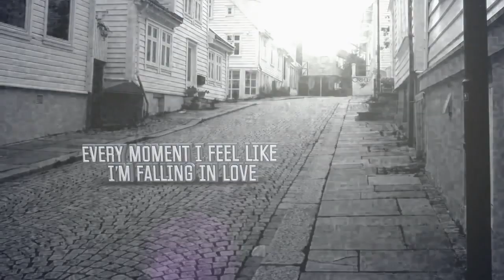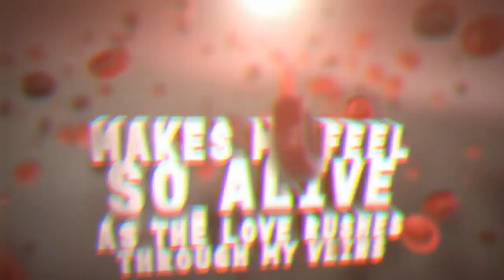Cib-Art Festival After Party - DJ Nikola & Re-Jector 31.08.2013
This year's main point of "CIB - Art Festival" its that is proud to present the EDO MAAJKA & Frankie as the opening act and known Vinkovci rappers BTC (black thing crew) BRKA & Deyo and legendary "Septica!"

After concert of Edo Maajka, music part of the festival will close magicians electronic music. By the early hours of the morning you will be entertained by the House, Techno, Drum 'n Bass, HardStyle & Hard Core!

Hardstyle and Hardcore will cover producers and dj's: Re-Jector and DJ Nikola both from Pozega (Croatia) and they play first time in Vinkovci. Be there.

Adaro & Digital Punk - Everyday